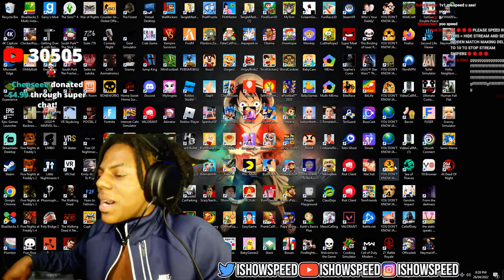IShowSpeed Plays Fortnite